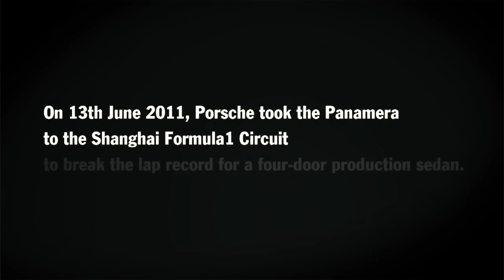Panamera Turbo sets lap record @ the SIC (Shanghai International Circuit)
3w.evomagazine.gr
Στις 13 Ιουνίου, η Porsche με την Panamera Turbo έσπασε το ρεκορ της πίστας στην Σανγκάι στην κατηγορία 4θυρα αυτοκίνητα παραγωγής, σημειώνοντας χρόνο 2:29.640min. Παρακολουθήστε το σχετικό βίντεο.
On June 13, 2011, Porsche took the Panamera Turbo to the Shanghai Formula 1 Circuit to break the lap record for a four-door production car. The result was a lap of 2:29.640 min. Watch the footage in this video.